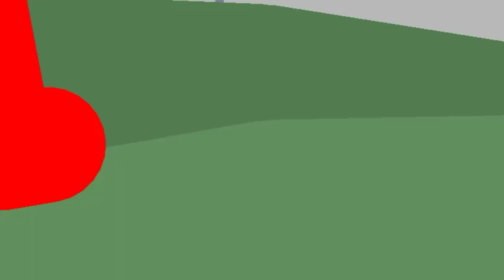Shadow vs Sakaki | oc battle#2 | rematch | stick nodes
I regret making this ._.

Get apriled fooled on son!

Heres an old crappy anim i made long ago